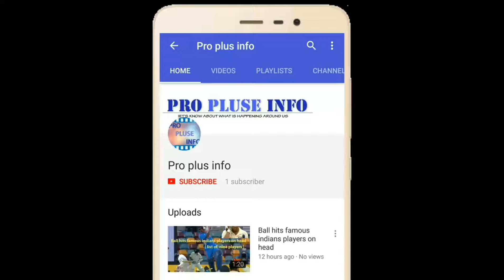RCB team bus leaving ahmedabad motera stadium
In this video you can clearly see virat kohli in the bus. After win the match against  rajasthan royals RCB team leaving  ahemdabad motera stadium .